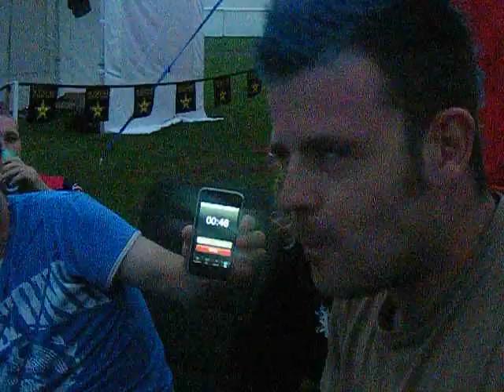west mids show cracker challenge 3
camping over at the west mids showground for the balls out paintball tourney with beer and crackers!